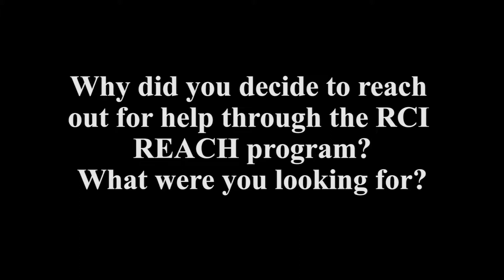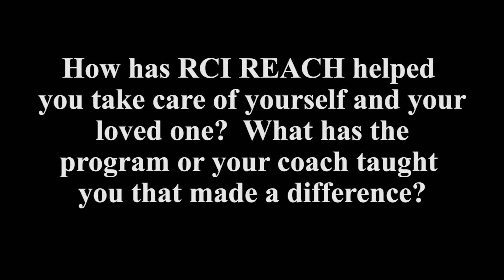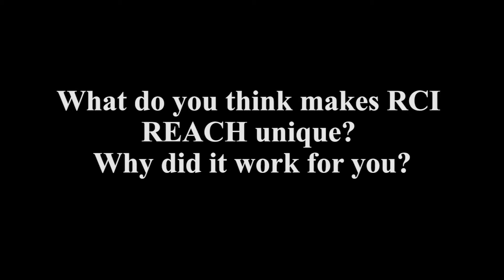How the RCI REACH Program Has Helped Me: Henry McPhaul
Henry McPhaul is a caregiver to his sister all while battling his own health issues. He shares about the RCI REACH Program and how it has helped support him in his caregiving role. Henry received the program through Phoebe Sumter Medical Center in Americus, GA.